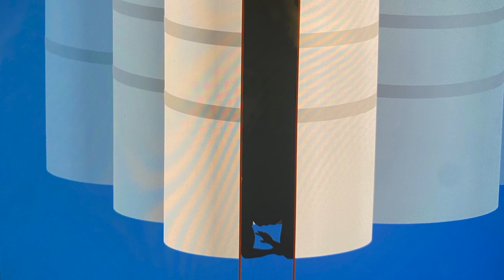UPDATED Kendrick Johnson Case | Accident or FBI Cover Up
📩 Mailing Address:
Pensacola, FL
32516

📔My Ebook:

🎶 MUSIC 🎶